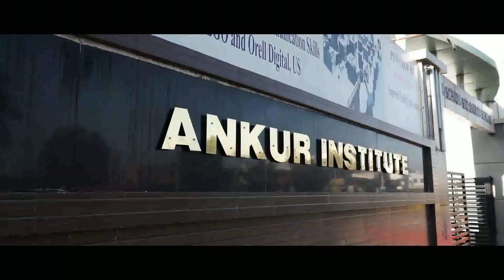CBSE Affiliation - Ankur Shikshan Sanstha (1730402)